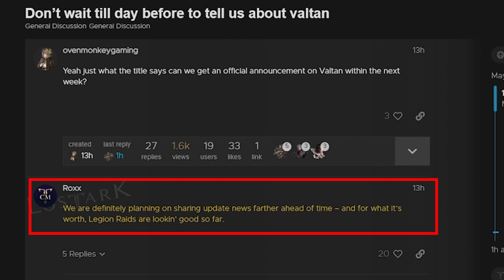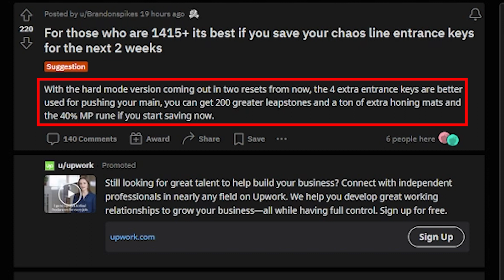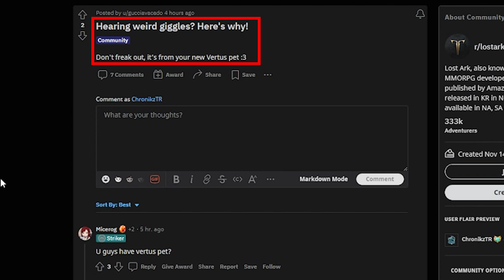Lost Ark - New Skins, Legion Raid News and more - NEWS UPDATE #13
Hello everyone! Today I'm continuing my NEWS UPDATE series where I'll go over daily news from the official Lost Ark Site, reddit or other sources covering News on Legion Raids, New skins for the next patch and useful tips and tricks.

Thank you so much for all the content and work the people have put into the content below.

Live on Twitch.TV/ChronikzTR with the following schedule:

Monday - 19.00 CEST
Tuesday - 19.00 CEST
Thursday - 19.00 CEST

New skins next patch?
Hearing weird giggles?